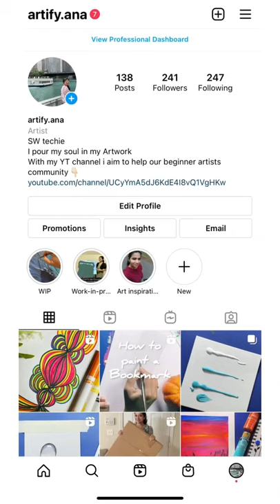Purple sky | How to paint | Easy acrylic art for beginners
This video is about how to paint a purple sky using acrylic colors.

Every video on my channel is made with love & hard work. I completely believe in sharing knowledge i have learnt, thats the main reason of starting my own YouTube channel. From being a full time IOT engineer at a leading software company to a Full time Artist,  takes a lot of courage to switch to pursuing your passion in life when you could earn a 6digit salary.  So please do support me😊It would really mean a lot to me.

I got the canvas and paints from @MichaelsStores. Do visit them if you can, its great for getting all your art and craft supplies.

Products used:
FolkArt Acyrlic colors
Daler and Rowney canvas
Royal and Langnickel paintbrushes
Modpodge sealer